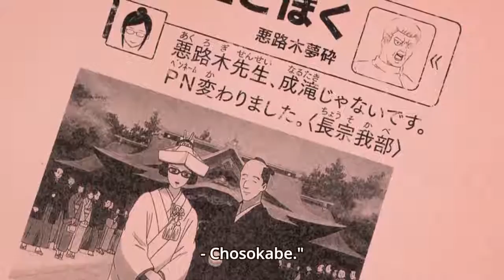Gintama 先生とぼく巻末コメント「298」